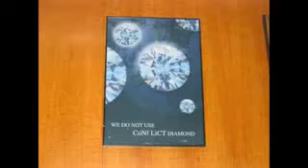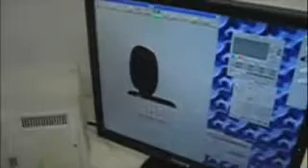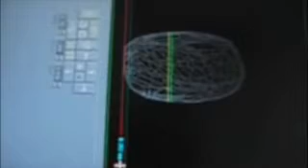MDMW-Diamond10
Diamond manufacturing